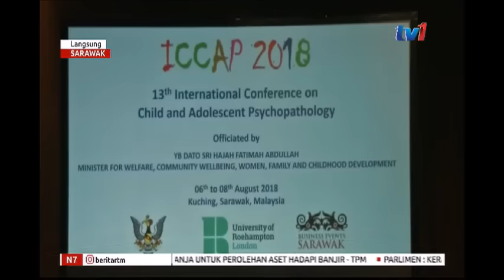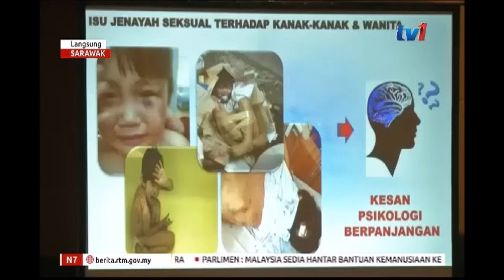LANGSUNG – SARAWAK 7AM [7 OGOS 2018]